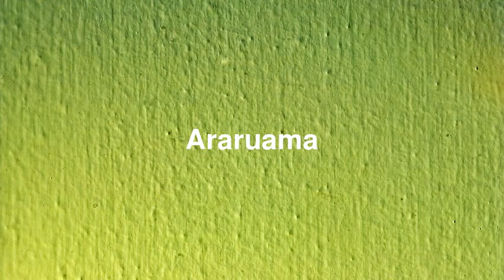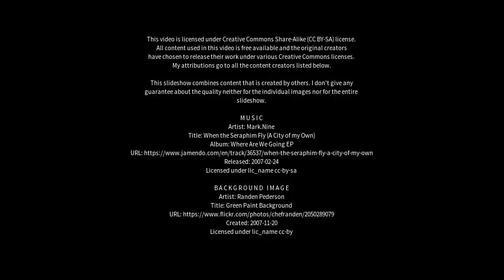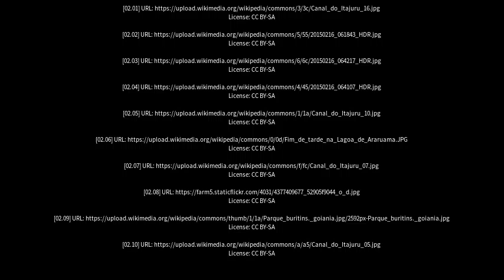Best places to visit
Best places to visit - Araruama (Brazil) Best places to visit - Slideshows from all over the world - City trips, nature pictures, etc.